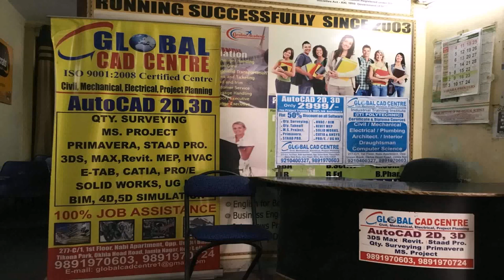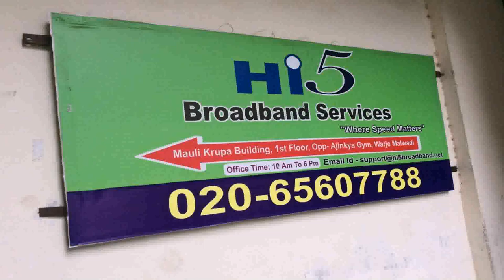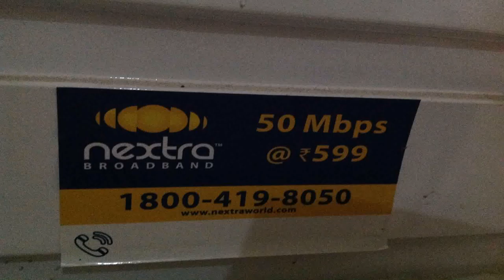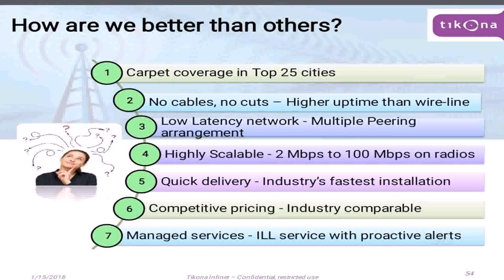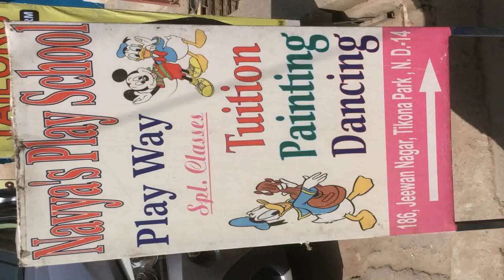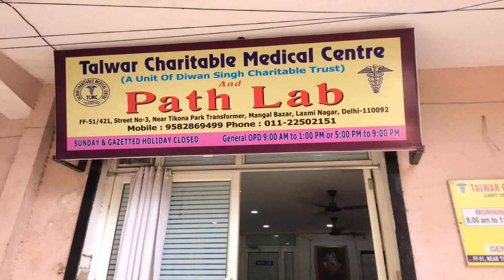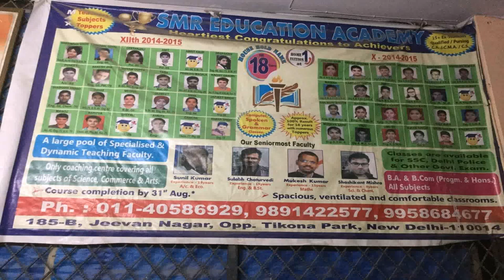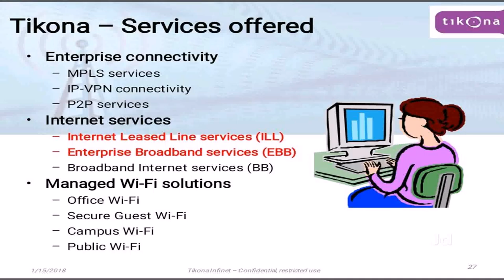Tikona Broadband Plans Customer Care Delhi